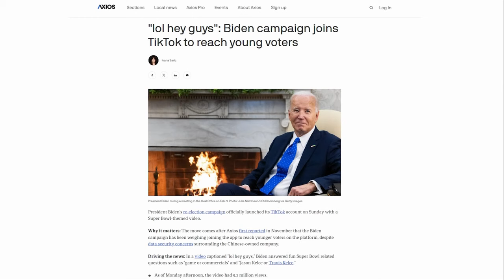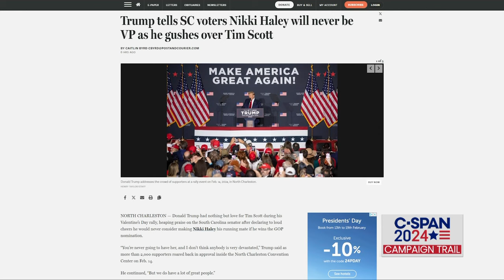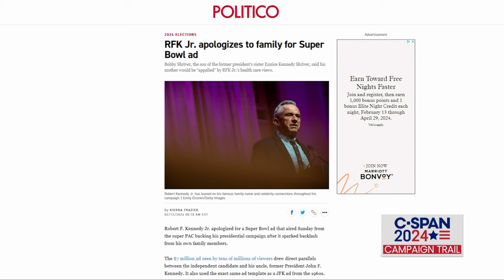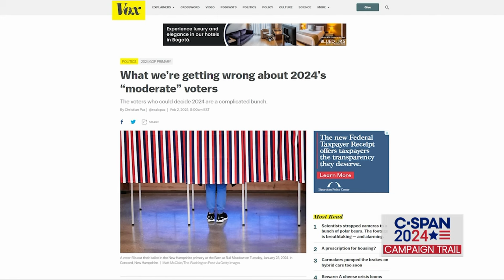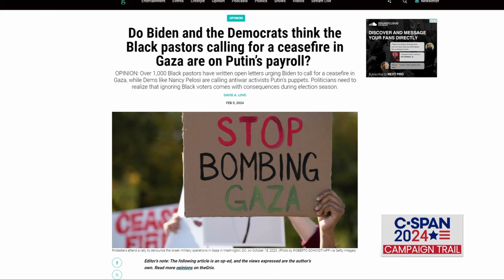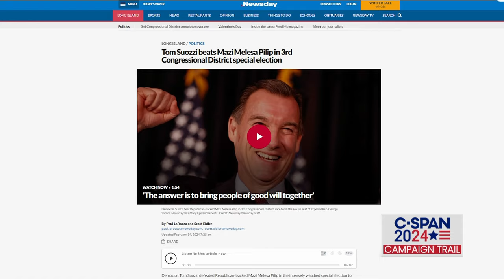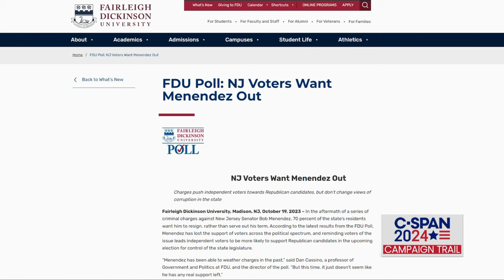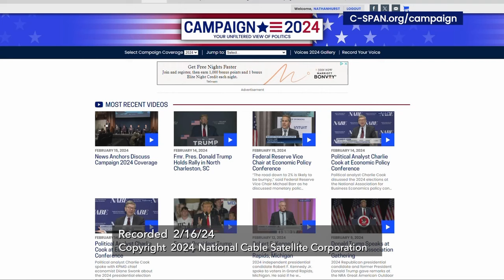2024 Campaign Trail: Candidates in Texas, Michigan and South Carolina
Up-to-date highlights from candidates' speeches, interviews with political insiders, the latest poll numbers, fundraising stats, and political ads. Witness the campaign unfold in every episode. This week, highlights from Texas and South Carolina with Republicans Nikki Haley and former President Donald Trump, both in pursuit of their party's 2024 presidential nomination, and from Michigan, where independent Robert F. Kennedy was meeting with voters. Also, a conversation with the New Jersey Globe's Joey Fox on the latest in the Garden State's 2024 U.S. Senate race.